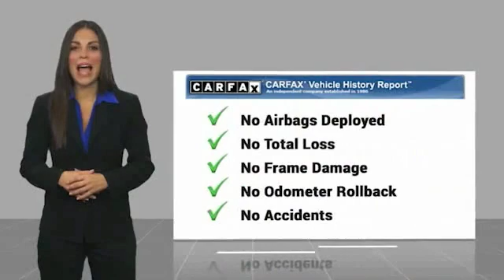2011 GMC Acadia for sale in Cary NC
2011 GMC Acadia for sale in Cary NC - Stock # SB61389A
Year: 2011
Address:
5010 Old Raleigh Rd